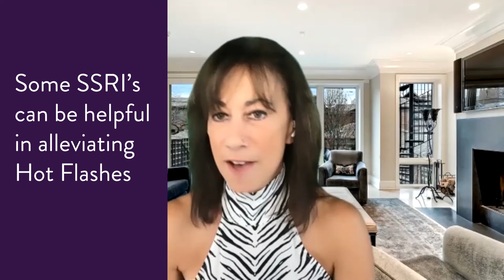Being mindful of how we treat our bodies | The Girlfriend Doctor Show Clips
In this video; Dr Anna Cabeca & Dr Streicher discuss ; Being mindful of how we treat our bodies.

Come along on a fantastic health journey with Dr. Anna Cabeca and join our thriving community to learn tips to keep you happier, healthier and thriving!!!  Join her community to gain knowhow,  pure inspiration and motivation with Dr. Anna at DrAnnaCabeca.com

Dr. Cabeca is a frequent national and international speaker on restorative and women’s health issues. She serves as a consultant and trainer for other physicians in Bio-Identical Hormone Replacement Therapy and Functional Medicine Principles.
Dr. Cabeca is the creator of the highly acclaimed virtual transformational programs: WomensRestorativeHealth.com, SexualCPR.com, and MagicMenopause.com. She is also the creator of the superfoods drink Mighty Maca™ and the new feminine anti-aging cream, Julva™.
Dr. Cabeca is passionate about supporting women (and the men that love them) in creating health and hormone balance for themselves as well as many generations to come.